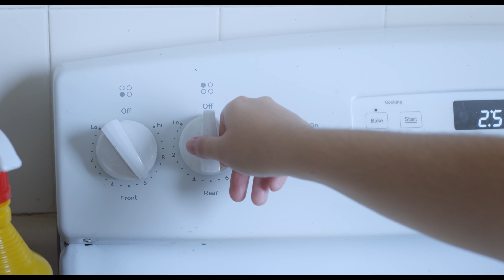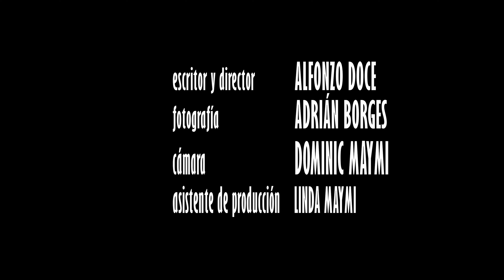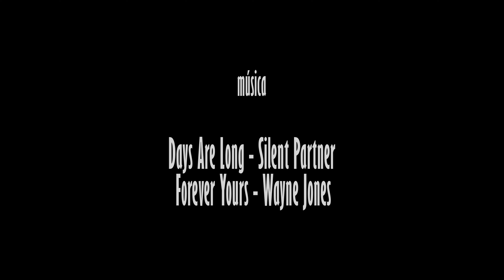EL DETALLE - Short Film (2021) [4K]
Felicidades a todos en esta año nuevo 2021, aquí les regalo algo de cine.

*Sigan también a mis compañeros de "Monotonía Visual"

¡GRACIAS POR SU ATENCION! Y feliz 2021